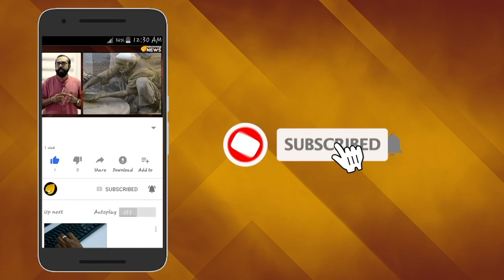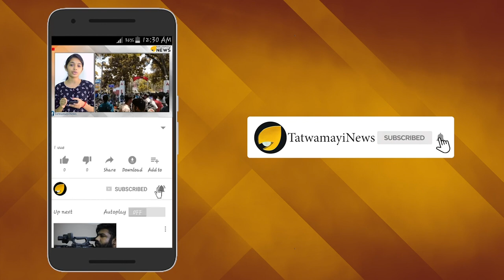മാവോയിസ്റ്റ് ലഘുലേഖകളുമായി സിപിഎം ബ്രാഞ്ച് കമ്മിറ്റി അംഗങ്ങള്‍..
പാലക്കാട് അട്ടപ്പാടിയിൽ  നടന്ന മാവോയിസ്റ് വേട്ടയുമായി ബന്ധപ്പെട്ട് ആരോപണ പ്രത്യാരോപണങ്ങൾ തുടരവേ മാവോയിസ്റ്റ് ലഘുലേഖകളുമായി രണ്ട് സിപിഎം പ്രവർത്തകർ അറസ്റ്റിലായി. കോഴിക്കോട് പന്തീരാങ്കാവിൽ   മാവോയിസ്റ്റ് ബന്ധം ആരോപിച്ച് സജീവ സിപിഎം പ്രവർത്തകരായ  അലൻ ഷുഹൈബ് താഹ എന്നിവരാണ് അറസ്റ്റിലായത്. ഇരുവരും സിപിഎം തിരുവണ്ണൂർ, പാറമ്മൽ  ബ്രാഞ്ച് കമ്മിറ്റി അംഗങ്ങളാണ്. ഇവരിൽ നിന്ന് മഞ്ചക്കണ്ടിയിലെ പോലീസ് നടപടിയിൽ പ്രതിഷേധിക്കുന്ന ലഘുലേഖകൾ  കണ്ടെത്തിയെന്നാണ് പൊലീസ് പറയുന്നത്. ഇരുവര്‍ക്കും എതിരെ യുഎപിഎ കുറ്റമടക്കം ഇപ്പോൾ ചുമത്തിയിട്ടുണ്ട്  ചുമത്തിയിട്ടുണ്ട്.